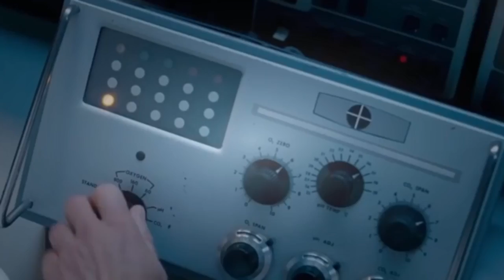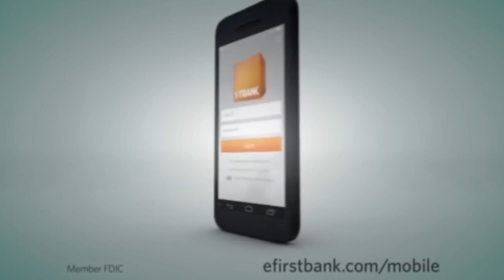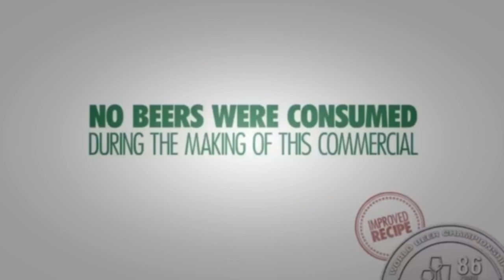Funniest Commercials of All Time Part 3